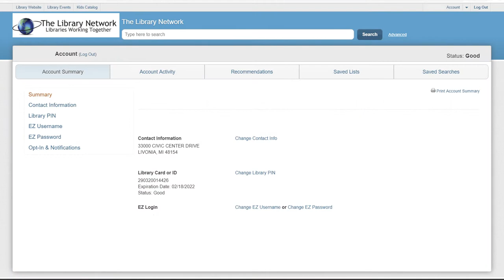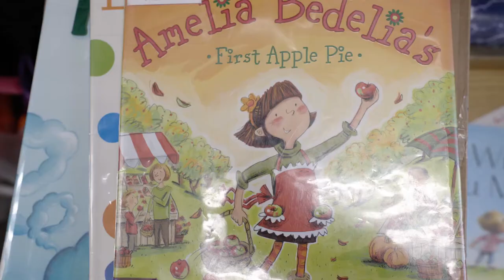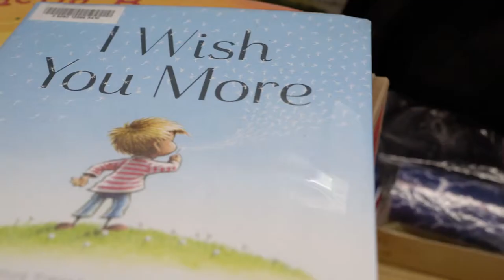Library Bytes: Episode 4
Does my library card ever expire? Why was a gentleman dancing a polka at the library? Why do I sometimes see a bookplate in my library books? Check out our next episode of Library Bytes and leave your questions in the comments below.